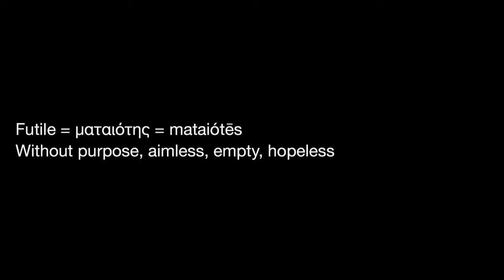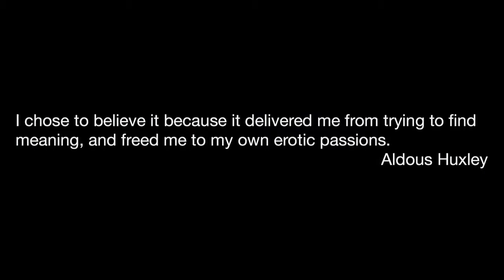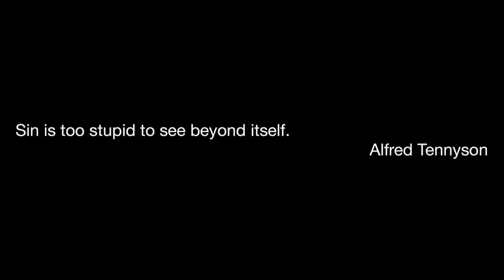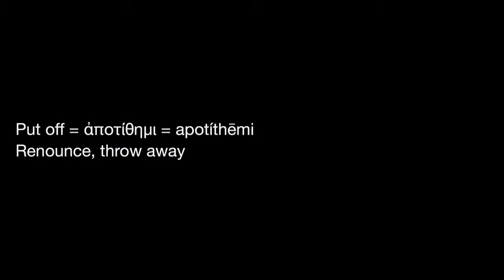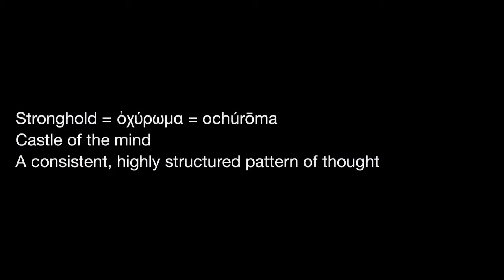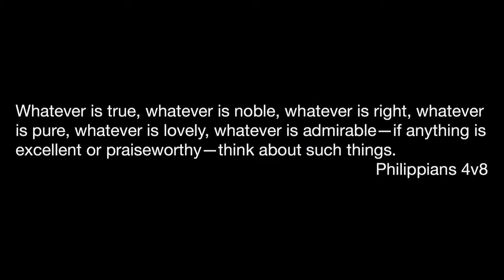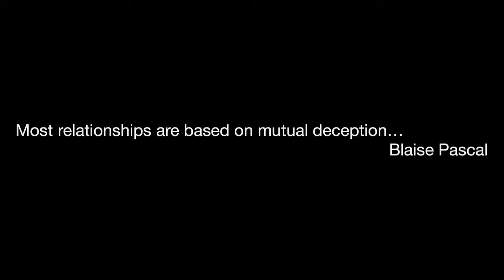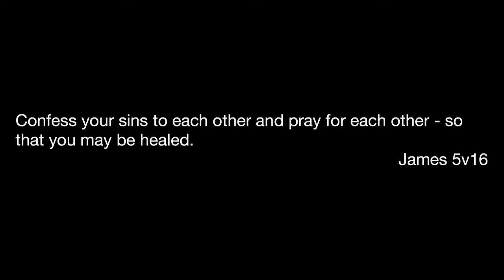Ephesians/Thinking and Speaking Truth/4v17-25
Speaker-  Dominic Done
Topic- Ephesians 4:17-25